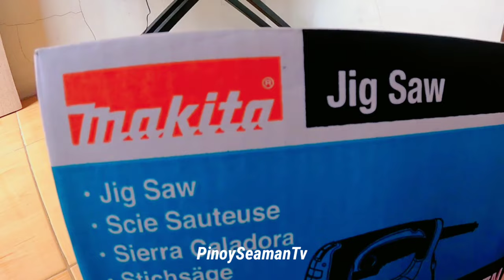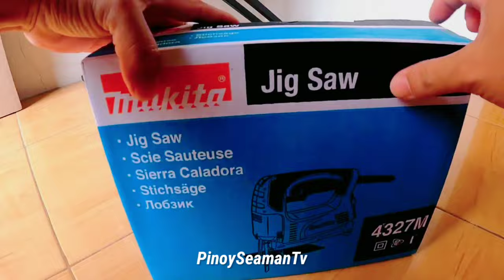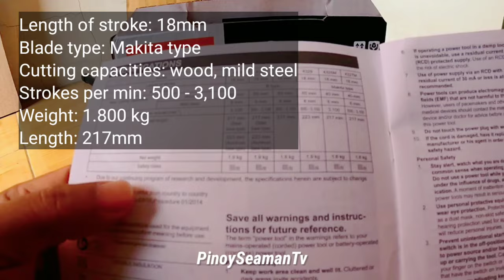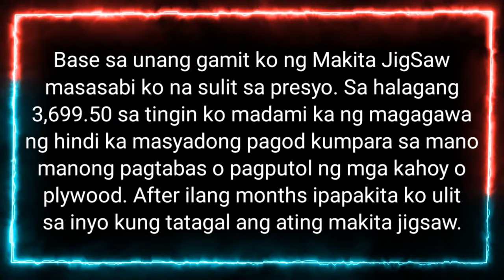Makita jig saw unboxing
Makita Jig Saw Unboxing and actual test sa ating first project na table.
Makita Jig Saw 4327M